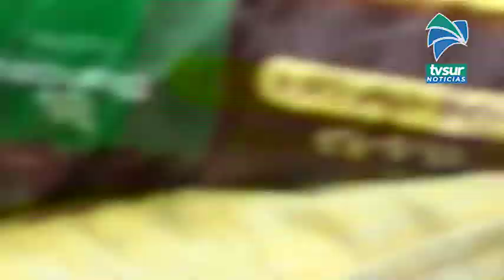Pérez Zeledón continúa a la baja en casos de Covid 19 según informe de la UCR